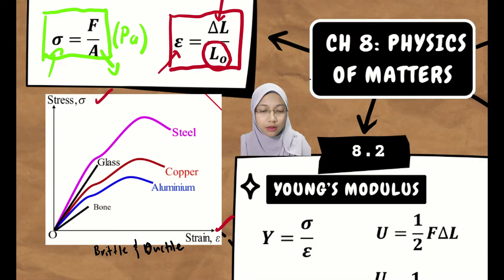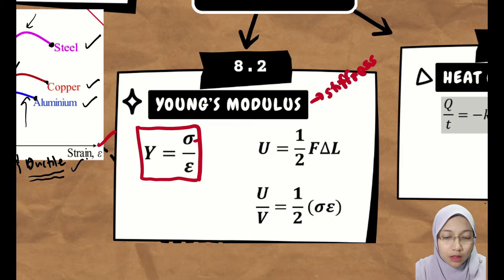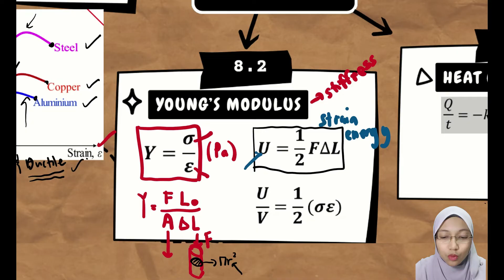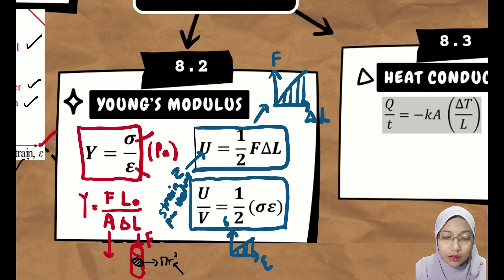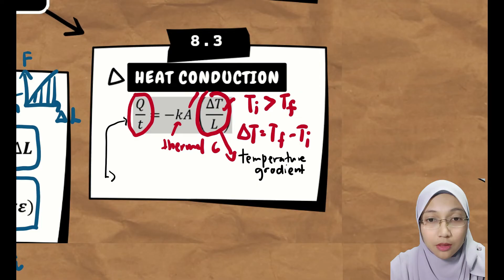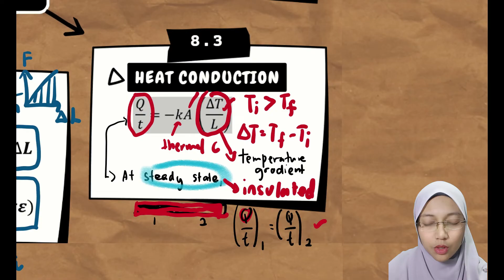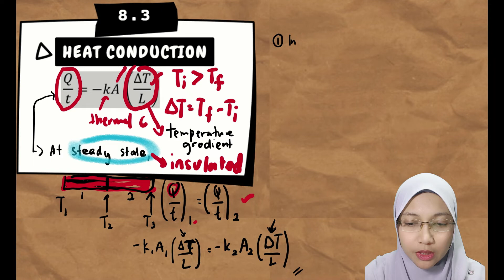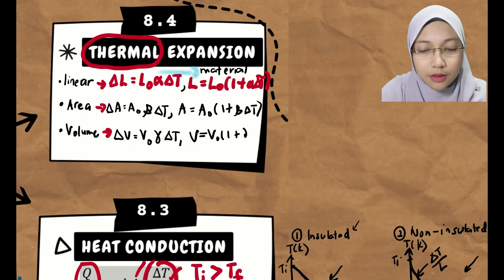SUMMARY SP015: CH 8 Physics of Matters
Physics Matriculation MOE